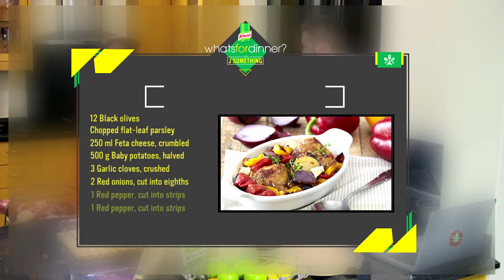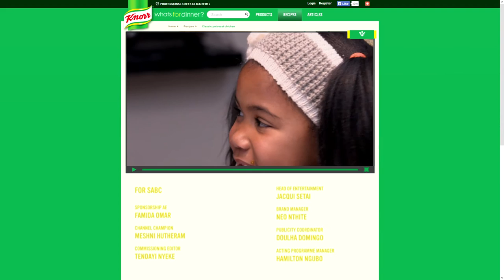Episode 1: whatsfordinner? with J'Something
In this, the premiere of our new CookWithKnorr TV series, J'Something shows celebrity super-mom Sophie Ndaba how to make truly delicious, easy family food.